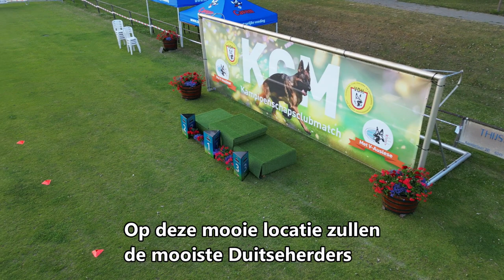KCM -Siegerschau mit V-Auslese 2024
De KCM 2024 wordt dit jaar wederom georganiseerd in Roermond
Bij sportvereniging VV EMS
Sportpark Kitskensberg
Oude Keulsebaan 182 Roermond
Op deze schitterende locatie zullen
meer dan 100 "Top" Duitseherders uit diverse landen
strijden om de fel begeerde trofeeën
ook kan men inschrijven voor het pakwerk
om de V-Auslese te behalen

Wilt u mee genieten van deze schitterende sporttak in de Duitseherderssport
 vrijdag 12 juli vanaf 07.30 uur?
Kom ons dan bezoeken bij Sportpark Kitskensberg in Roermond